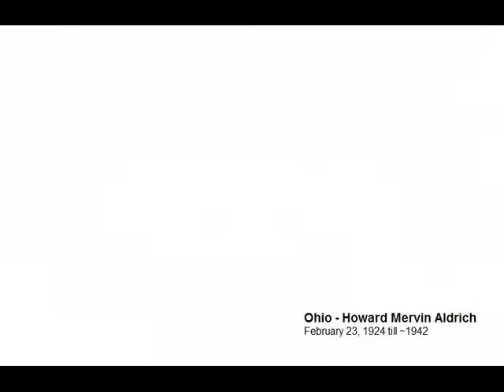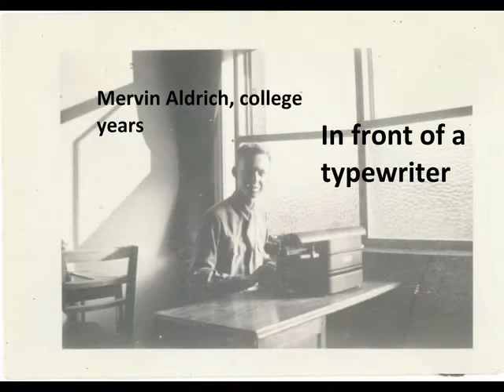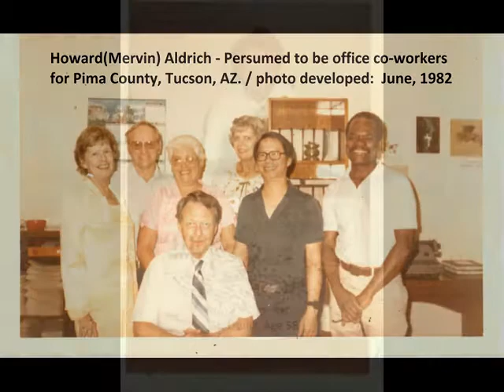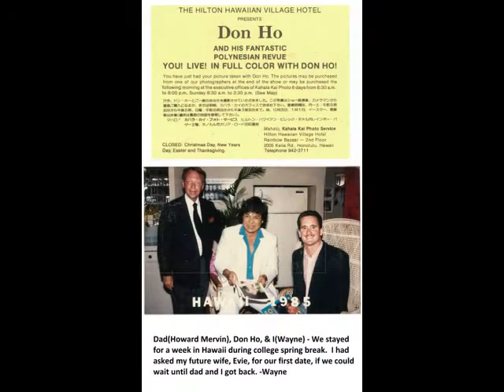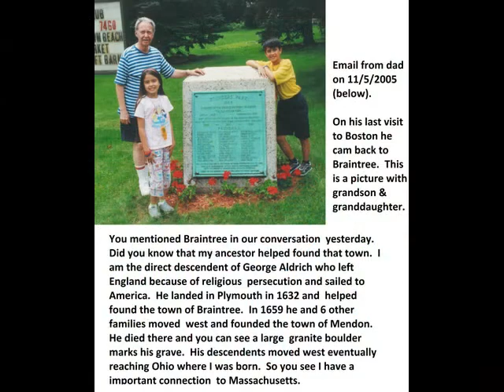Howard Mervin Aldrich - unabridged v2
This is the long version of dad's Memorial photo album.  It's a compilation of some 50 hours of love and gratitude for the man who shaped me into a officer and a gentleman, a man of taste and class, a man accomplished with dreams fulfilled to finish my undergraduate and beyond.  I love you dad, and miss you much! Your son, -wayne